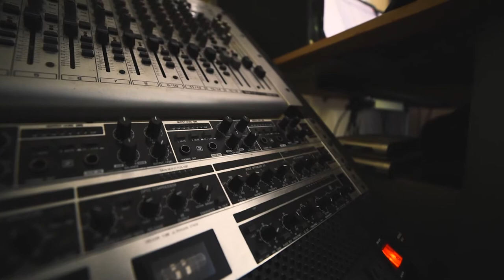Reign Forever- Dome Peace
Introducing the new "Dome Peace" snapback by Reign Forever. Labeled with the collective crest and motto, this is the perfect piece of clothing for any outfit. When you put this hat on, you should feel inspired to reign forever

Cinematography: Shooting Shutters
Director: Shooting Shutters
Editor: Shooting Shutters

Starring: Harold Self
Co-Starring: Omar Brunson